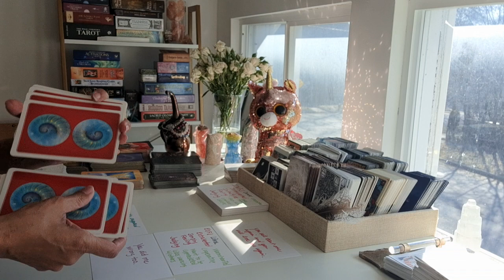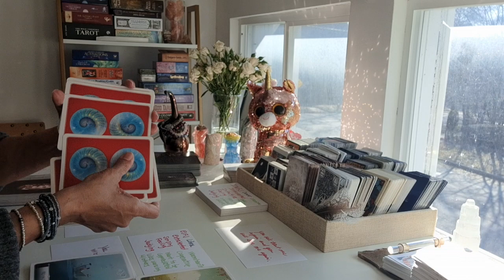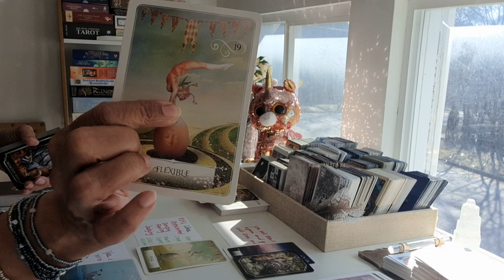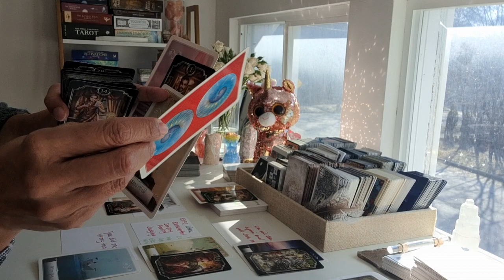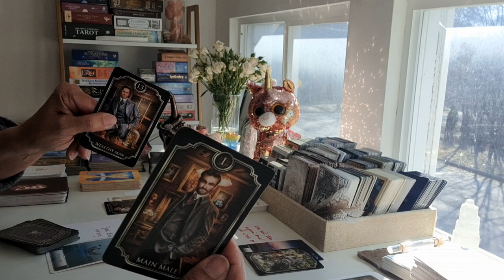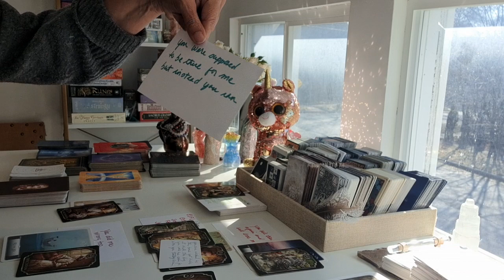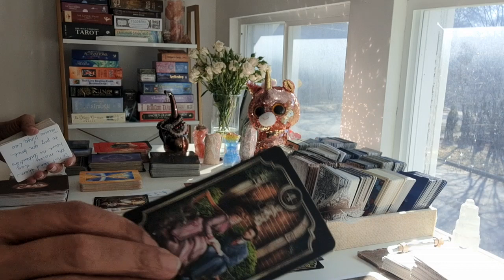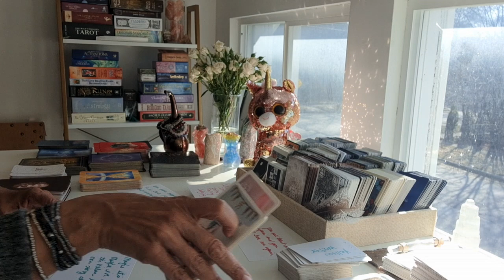THIS PERSON DOESN'T UNDERSTAND WHY YOU CUT THEM OFF WITHOUT EXPLANATION~THINKS YOU'RE BEING STUBBORN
READING SIDENOTE | ARE YOU TO BLAME?V☆